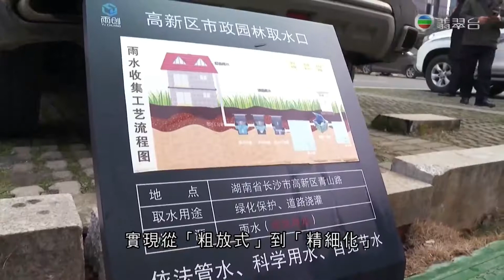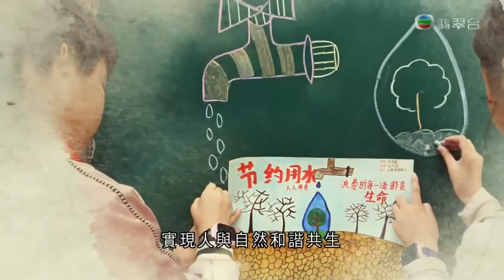《綠色新視野》第29集：節約用水 持續發展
中國水資源總量位居全球第六，但經歷過去幾十年高速發展，導致水資源過度開發和浪費。提倡節約用水，成為緩解水資源短缺的關鍵措施。
經過多年努力，中國的水資源管理實現從「粗放式」到「精細化」管理，用水效率達到世界平均水平。